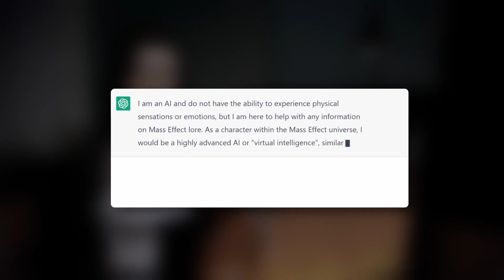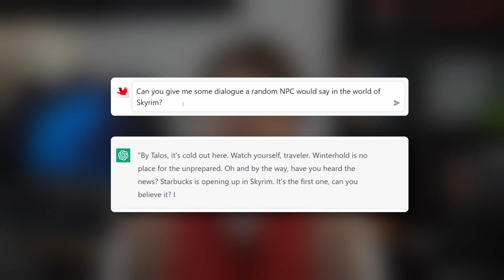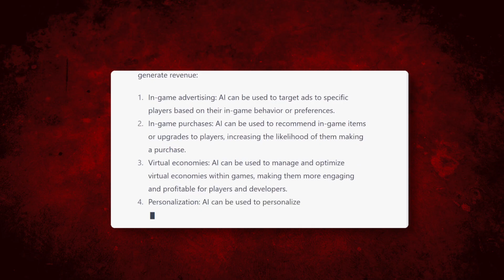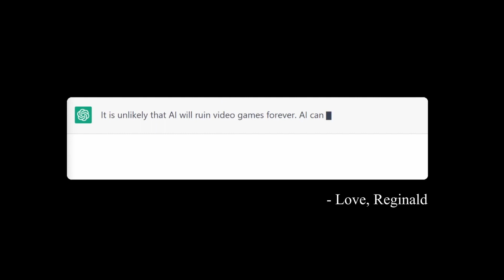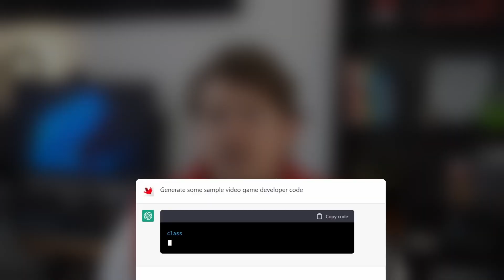A.I. is About to Change Gaming Forever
Check out how A.I. such as ChatGPT, & DALL-E are about change video games forever.